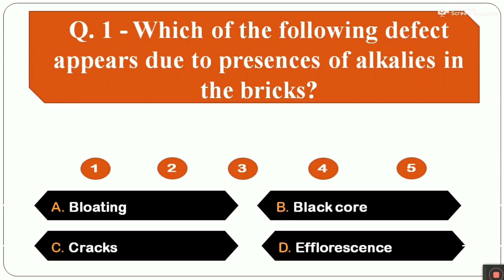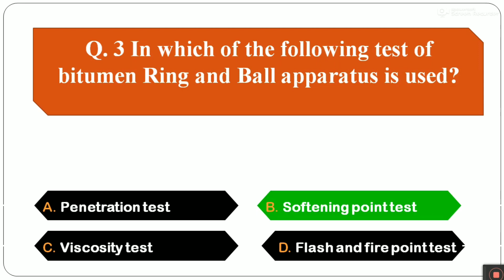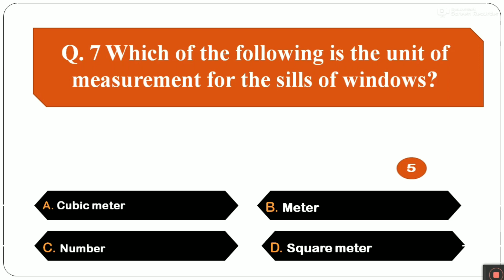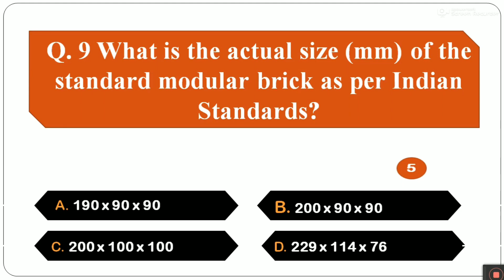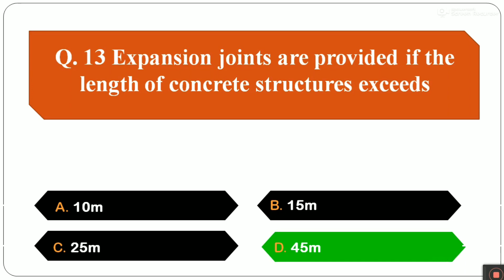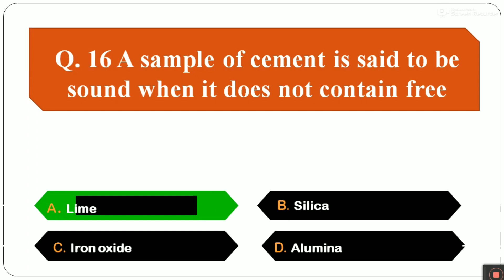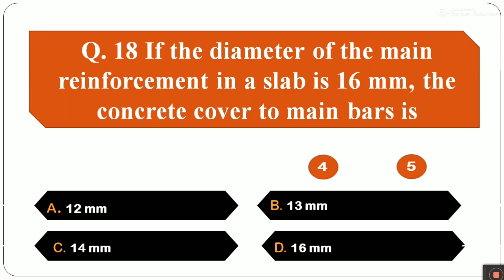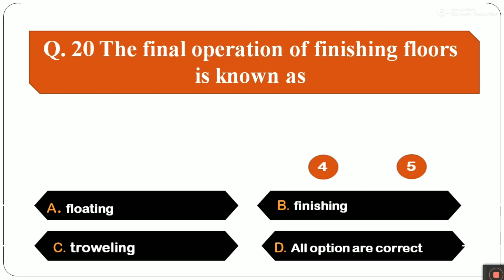Civil Engineering MCQ || Basic Civil Engineering Knowledge(Paet -5)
Civil Engineering Basic Knowledge, civil engineering basic knowledge in hindi, civil engineering basic interview questions, civil engineering mcq test,

2) How to Draw House Plan Step by Step Method (450k views)